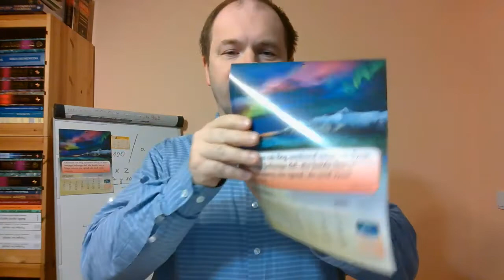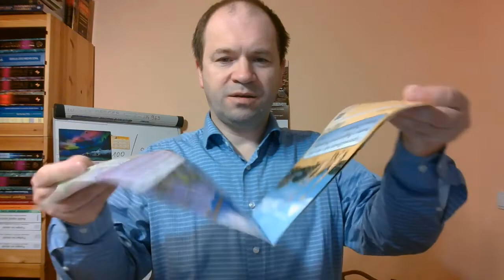Raz zbawiony na zawsze zbawiony zbawienie jest nieutracalne Bóg zachowa swoich część 24 z 67